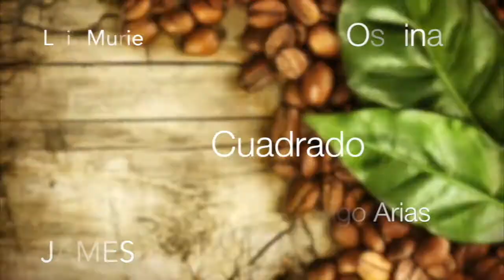FABIO BURBANO BOTEV PLOVDIV DE BULGARIA